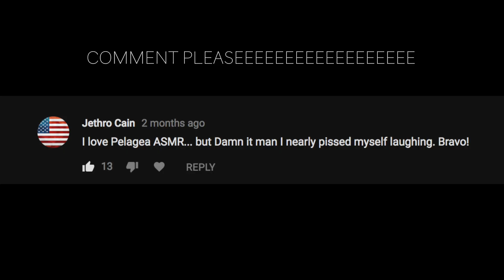A Hot Sauna with Pelagea ASMR (Parody)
I built my own sauna and I can't wait to enjoy it. by myself.